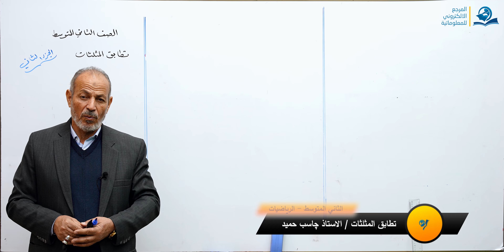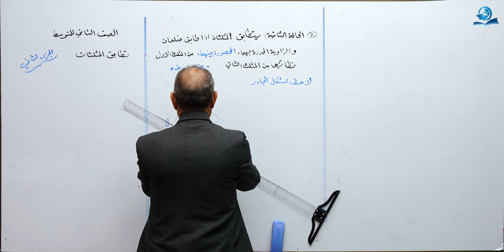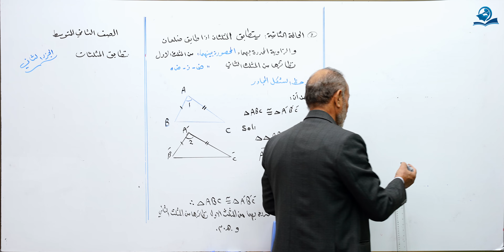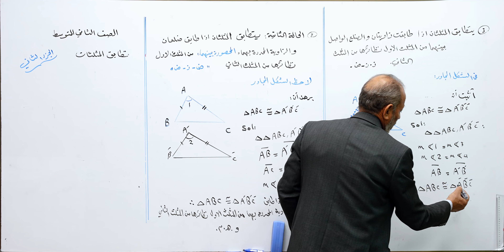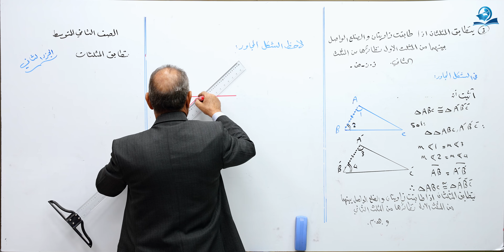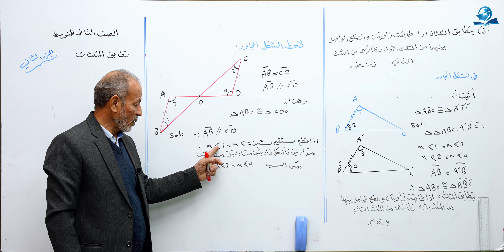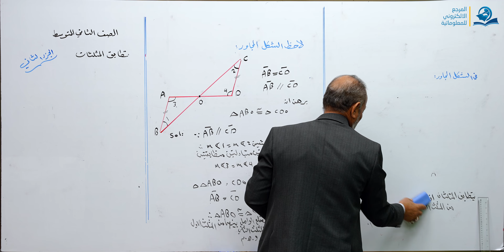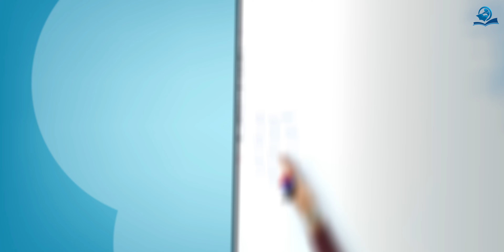تطابق المثلثات الجزء الثاني - مادة الرياضيات للصف الثاني المتوسط